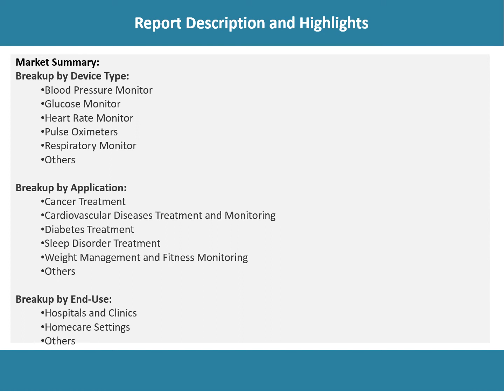Remote Patient Monitoring Market Development, Trends, Demand and Forecast 2021-2026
Looking forward, the remote patient monitoring market value is projected to reach a strong growth during the forecast period (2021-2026).